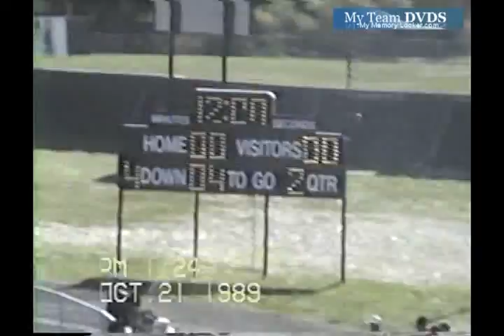up V2676 OH Lasalle unk St XaVier unk 1989 fb 00